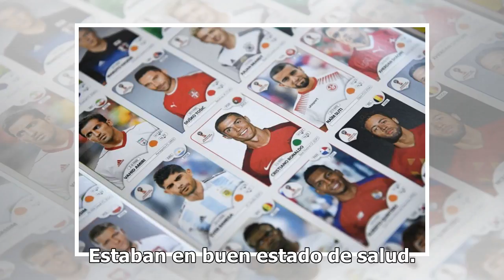Perros delatan a mexicana y su hija de 10 años escondidas en un carro para cruzar la frontera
Serán deportadas al cierre de las investigaciones Una mujer mexicana y su hija de diez años fueron descubiertas y rescatadas ayer dentro de un compartimento en un auto convertible que pretendía cruzar la frontera, informó la Oficina de Aduanas y Protección Fronteriza (CBP). De acuerdo a la agencia f...